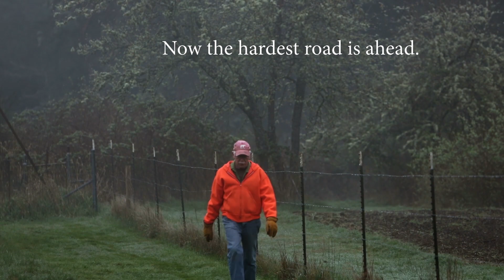Phil's Camino - Trailer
Due to the treatments for his Stage 4 cancer, Phil Volker can only dream of walking the 500 mile long spiritual pilgrimage known as Spain's Camino de Santiago. But when told that he only has months to live, Volker opts to not allow circumstances to define him and does the next best thing. He builds a Camino in the forest behind his house on Vashon Island, WA so that he can walk the 500 miles without ever leaving the continent. Eventually, his health improves, and he realizes what is most important in life.

The film captures Volker's personal story as he measures his daily steps. Through the ritualistic act of walking, he learns to embrace all the facets of healing -- physical, emotional, and spiritual. Viewing his cancer as a catalyst to a life of rich moments in the tension of suffering and gratitude, his remarkable journey illustrates one of hope, acceptance, and freedom -- providing food for thought for those facing a health crisis as well as those just living life.